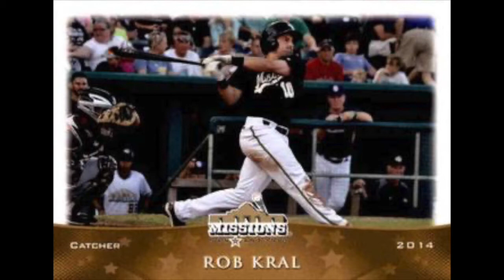The Untitled Mike Ashmore Podcast: Episode 9 w/former Padres prospect & Somerset catcher Rob Kral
Photos: Somerset photos are mine, Padres MiLB photos are via baseball cards, college photos via CofC Athletics
Video: Somerset footage is mine, MiLB footage both via MLBAM and Prospect Pipeline